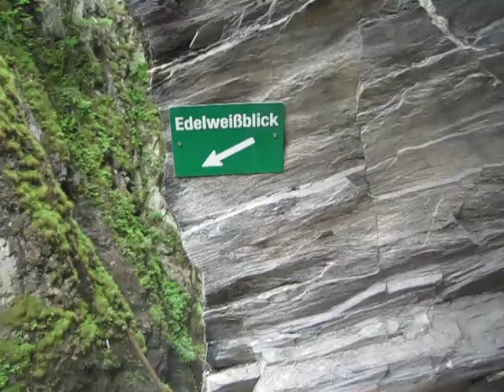Wandeling in de kloof Kitzlochklamm